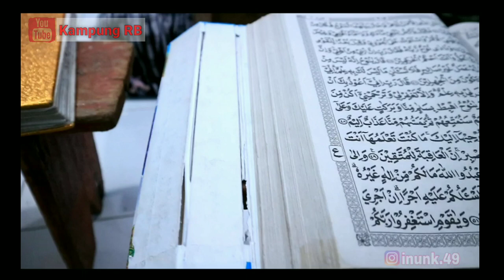Tipe - Tipe Orang Tadarus Saat Ramadhan